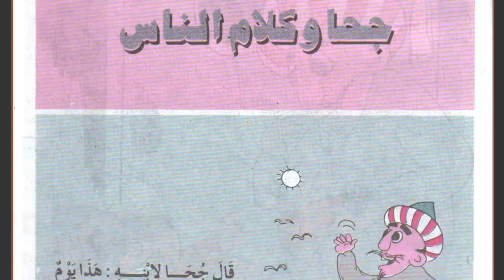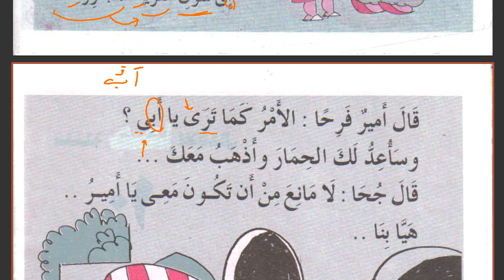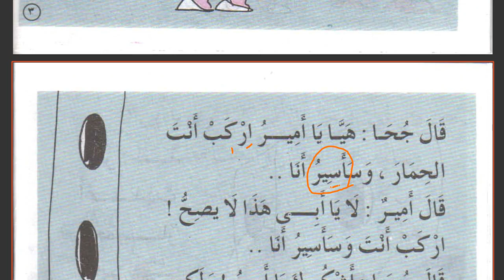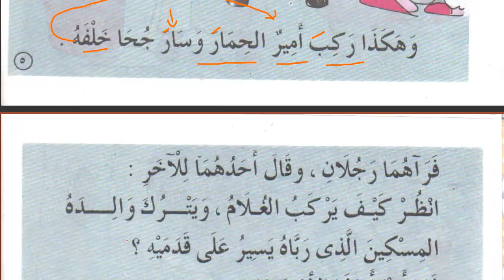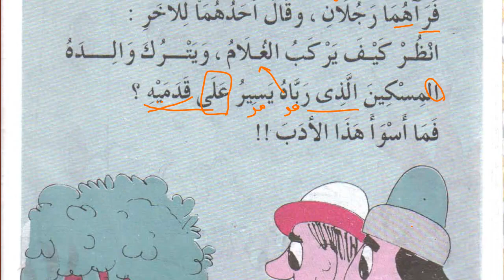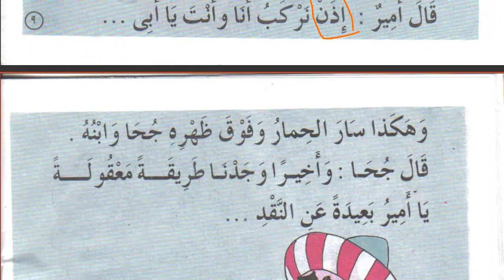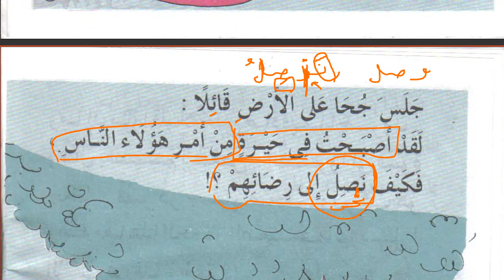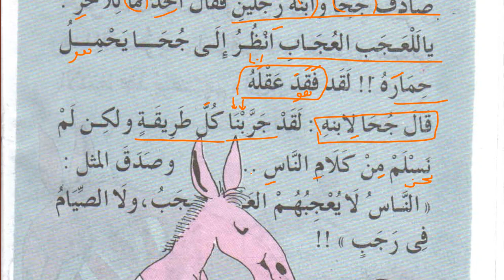Arapça Hikayeler - 12 (Nasrettin Hoca) | HD